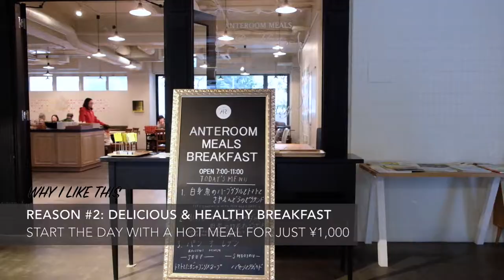Staying at Hotel Anteroom Kyoto - Kyoto Hotel Review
During our trip to Japan in 2018, we stayed for five nights at Hotel Anteroom Kyoto. There were several reasons why I picked this Kyoto hotel: price, location, service and aesthetics. Here's a quick video of what I liked about Hotel Anteroom Kyoto.

Check out my blog for the full review of Hotel Anteroom Kyoto

Jan's Food Steps is a photo/video diary of all things that make me and my belly happy! Join me as I experience the world through my stomach.